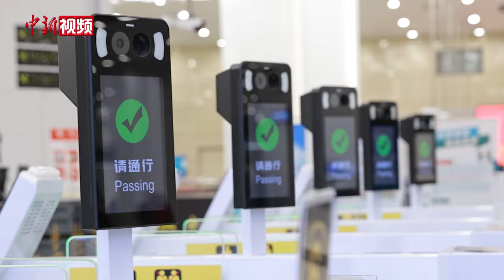横琴粤澳深度合作区正式封关运行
横琴粤澳深度合作区3月1日零时正式实施封关运行，这标志着构建与澳门一体化高水平开放新体系迈出关键一步，有助于丰富“一国两制”实践探索，更好推动澳门融入国家发展大局。

2021年9月，中共中央、国务院印发《横琴粤澳深度合作区建设总体方案》明确，合作区实施范围为横琴岛“一线”和“二线”之间的海关监管区域，其中横琴与澳门特别行政区之间设为“一线”；横琴与中华人民共和国关境内其他地区之间设为“二线”。

据介绍，“一线”首先是实施特殊税收政策，15天内首次进境的旅客，携带的行李物品在自用、合理数量范围内，且符合有关管理规定，除国家法律、行政法规明确规定不予免税的外，海关予以免税放行。

其次，封关后，允许在合作区学习、就业、创业、生活的澳门居民，经“一线”携带供日常生活所需一定重量的熟肉类、有包装的动物源性乳及乳制品、熟蛋及其制品、新鲜蔬菜、水果、食用菌和各类鲜切花组合等7类动植物产品进入合作区。澳门居民在澳门常吃的蔬菜、水果、蛋挞、熟食肉类等都可以带进横琴。这将大大便利澳门居民赴横琴合作区生活就业。（王庆然）